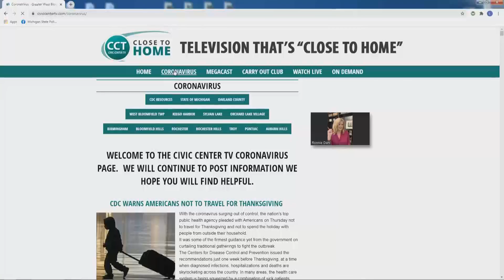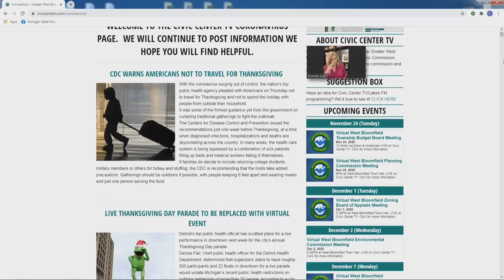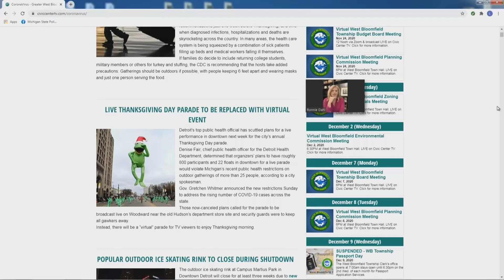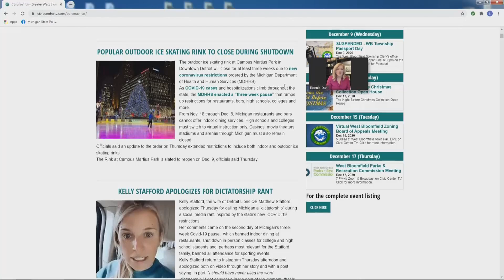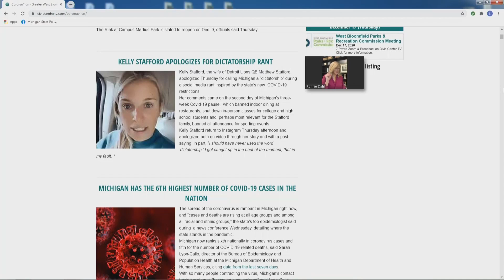Confirming the Election, the Post-Vaccine Timeline and More! | Full Megacast, November 20, 2020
Oakland County Clerk, Lisa Brown, and other news-makers discuss the latest COVID-19 information and election-related news on this full edition of the Oakland County Megacast!

Paul Chambers, Co-Founder and CEO of the Subscription Trade Association (SUBTA), joins the program to talk about what SUBTA does and the purpose it serves in the business community, as well as how subscription-based consumption of content and goods has influenced the marketplace as a result of the pandemic.

Tonya McNeal-Weary, Founder and Executive Director of the Michigan Association for Female Entrepreneurs, teases their upcoming virtual conference and talks about Global Entrepreneurship Week and how our local entrepreneurs have shown their true grit and creativity during the pandemic.

Dr. Preeti Malani, Chief Health Officer and Professor at the University of Michigan in the Division of Infectious Disease, joins the show to talk about what a viable vaccine means for the battle against the pandemic, when a vaccine can be considered viable, and how distribution of a vaccine is best executed to spell an end to a pandemic.

Oakland County Clerk, Lisa Brown, discusses the 2020 general election in Oakland County, the process of certifying elections, as well as local, state and national election-related issues.